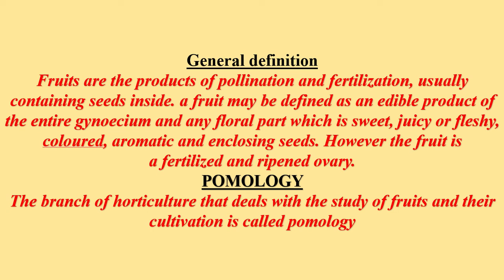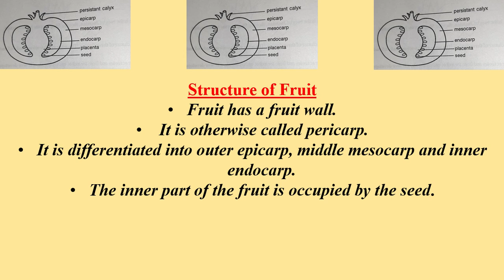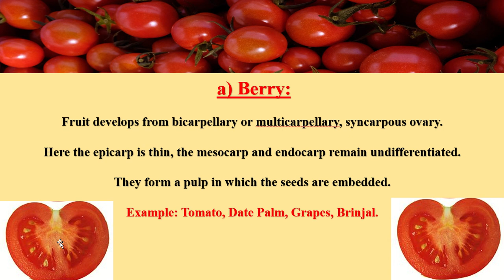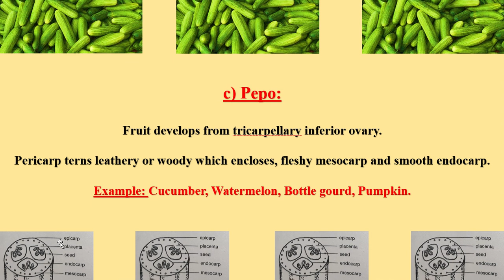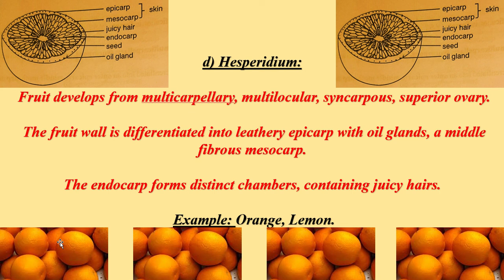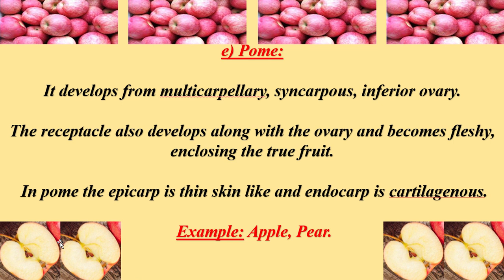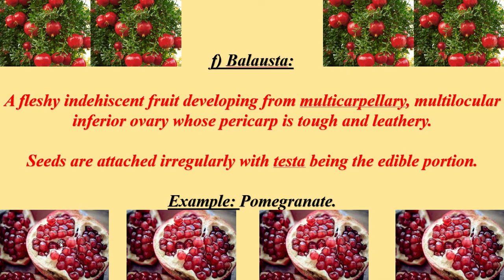Simple fleshy fruit?/Berry/pepo/balausta/drupe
இந்த வீடியோ எளிய சதைப்பற்றுள்ள பழங்களைப் பற்றியது.
இதில் ட்ரூப், பெப்போ, பெர்ரி, போம், ஹெஸ்பெரிடியம், பாலாஸ்டா ஆகியவை அடங்கும்.

To KNOW ABOUT the CYMOSE inflorescence